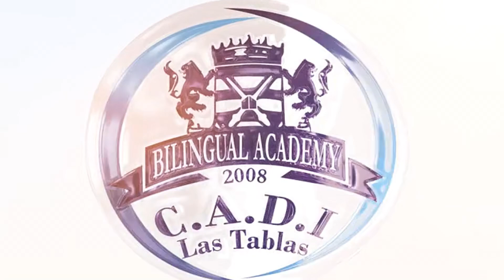PRESENTACIÓN DEL BALLET FOLKLÓRICO CADI BILINGUAL ACADEMY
Nuestros chicos del Ballet Folklórico recibieron la invitación para amenizar  durante el primer congreso de actualización científico de enfermería  "La Tecnología de Punta y su Efectividad" con su excelente presentación.